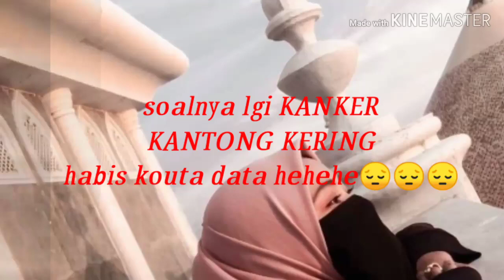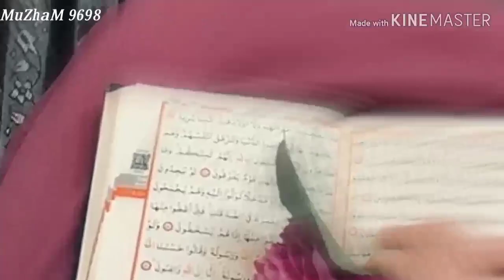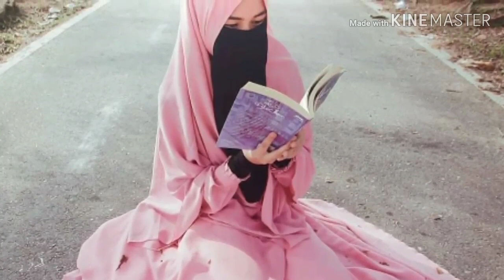Sholawat merdu KUNTRIKSI YAA ROSULALLAH versi tum hi ho dan wanita bercadar